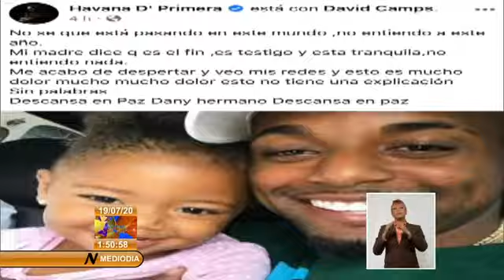En Cuba seguidores del músico El Dany lamentan su fallecimiento